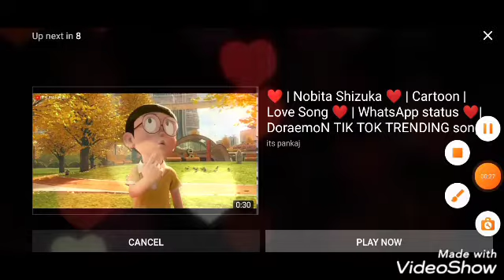Nobita love shizuka 💑